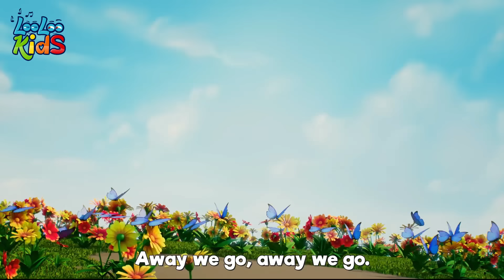1 HOUR - Samba Dance 😁 Happy Nursery Rhymes for Toddlers - Fun Songs by LooLoo Kids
Get ready to move and groove with LooLoo Kids' "Samba Dance" song for children! 🎉🎵 Immerse your little ones in the vibrant world of Samba, Brazil's most famous dance. This catchy tune is perfect for introducing kids to the joy of rhythm and movement, encouraging them to dance along with the lively beats and learn about a new culture in a fun, engaging way. With colorful animations and easy-to-follow lyrics, "Samba Dance" promises a musical adventure that will get the whole family shaking and smiling. Click play now and let the Samba party begin! 🕺💃🌈

00:04 - Samba Dance
01:58 - A Flower in my Garden
03:28 - Seven Continents
05:26 - One, Two, Buckle My Shoe
06:25 - The Farmer in the Field
08:19 - Row, Row, Row Your Boat
10:15 - Sweet Dreams and Good Night
12:17 - London Bridge Is Falling Down
14:00 - Rig-a-Jig-Jig
15:34 - Five Little Speckled Frogs
17:49 - Bunny Hop
20:10 - Lollipop
23:17 - Johny Johny Yes Papa
25:01 - Animal Sounds
27:08 - Two Little Dickie Bird
28:56 - We Have Fun
31:26 - Mary Had a Little Lamb
33:36 - Break the Pinata
35:53 - Mary, Mary, Quite Contray
37:27 - Looby Loo
39:38 - Months of the Year

Lyrics Samba Dance

There is a secret dance that I know
It makes you happy when you're feeling low
There's not a right or a wrong-a
Just shake your hips to the Samba

Dance, let's dance, let's move to the groove
Dance, let's dance, let's do Samba moves
Dance, let's dance, soon you'll know the way
Let's dance the Samba all day.

Dancing the Samba feels good
Dance with the others, in tune
No need to worry if you miss a step
Dancing together we'll do it ok.

Dance, let's dance, do the Samba moves

Once you've discovered your Samba feet
It's hard to stop, you just move to the beat
Dancing the Samba, brings each girl and boy
Big smiles and laughter and joy

Dance, let's dance, it's a beautiful day
Dance, let's dance, now you know the way.

When you are feeling a little sad
This is a dance that will make you glad
Lift up your hands, move them left and right
Swaying your hips to the sides.